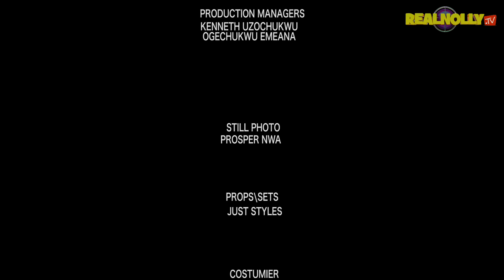THE LOST FAMILY (SEASON 7){NEW TRENDING MOVIE}-2024 LATEST NIGERIAN NOLLYWOOD MOVIE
SYNOPSIS : A must watch nollywood blockbuster movie very educative and intriguing.